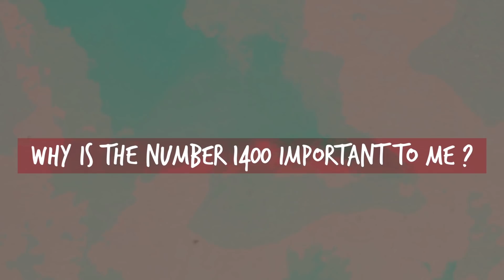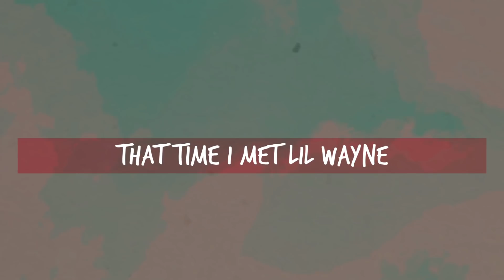Trippie Redd Recalls Meeting Lil Wayne, XXXTentacion for the First Time - Who Am I?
In this episode of 'Who Am I?,' Trippie Redd discusses meeting and making music with his idol Lil Wayne, the meaning behind the number 1400, playing Call of Duty and his friendships with Lil Wop and XXXTentacion.

Animations by Erick Cespedes